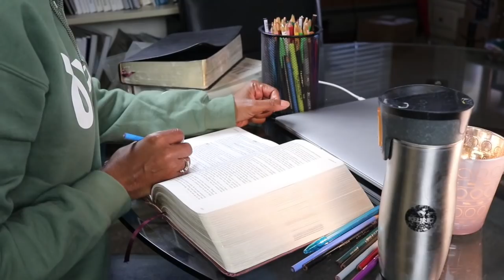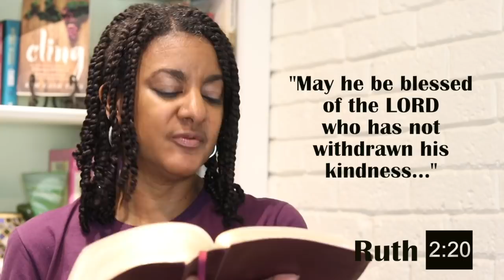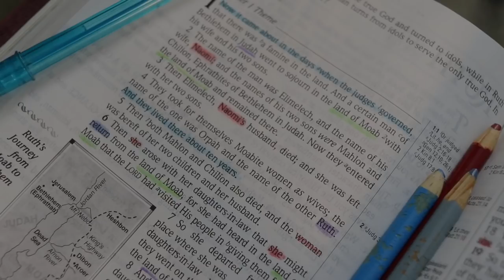CLING | Ruth - Ch. 2 | Come Study With Me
I'm excited about this bible study in the book of Ruth, which has "cling" all over it.  Let's unpack this short but meaty book together.  Join me!